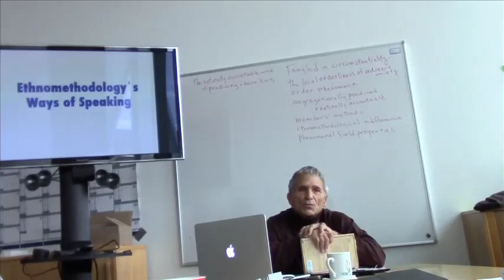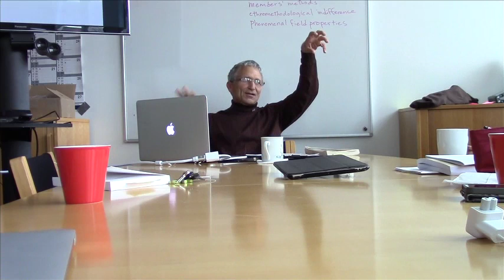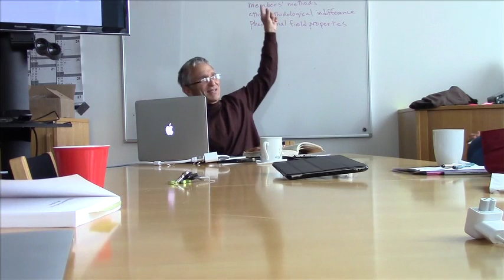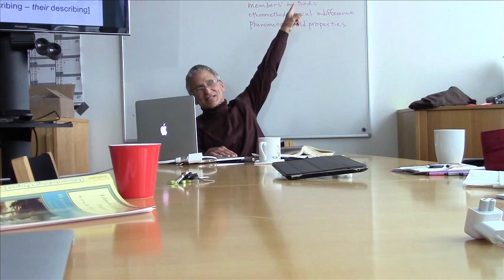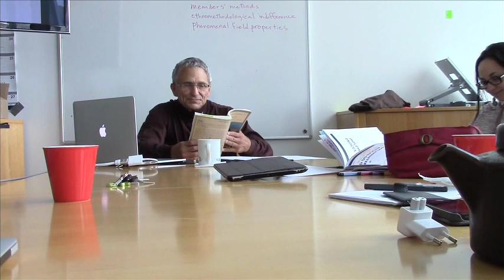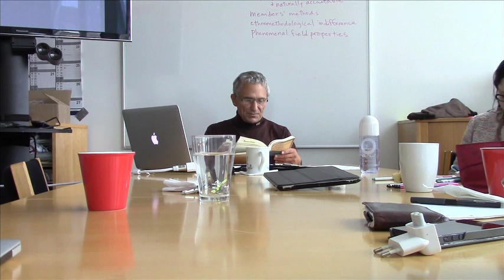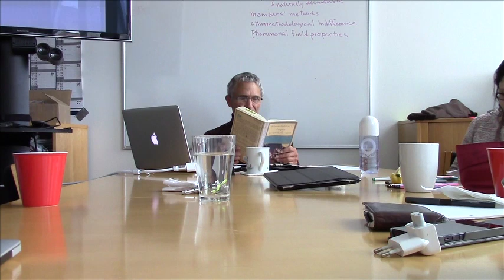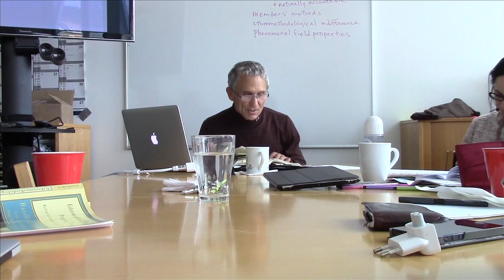A Guide to Ethnomethodology's Program "Author's Introduction," Chapters 1 & 2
Guest lecture by Kenneth (Ken) Liberman at the University of Southern Denmark